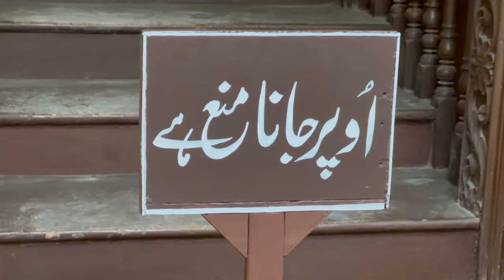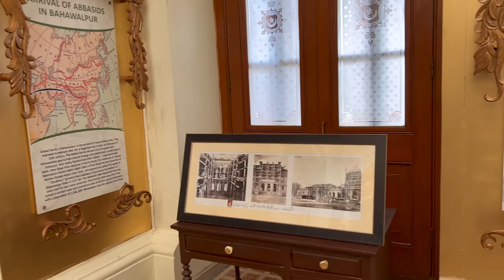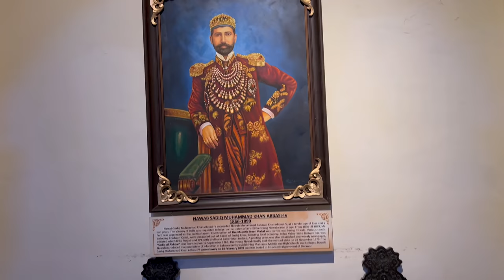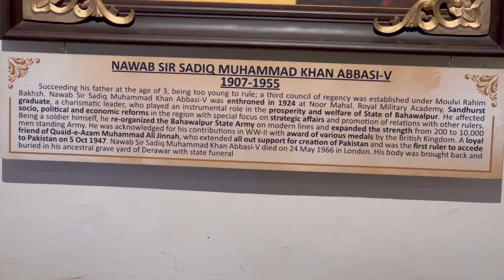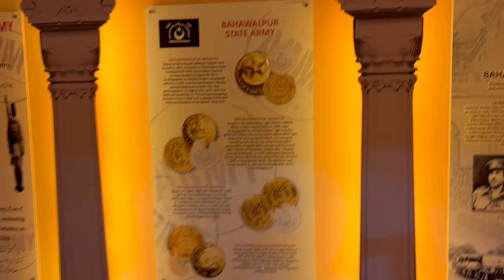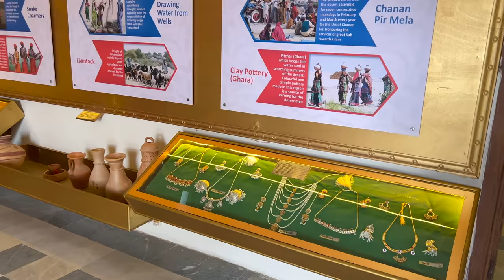Bahawalpur NOOR MAHAL Visit & Nawab Pizza 🥘 🍔 Air Gun & Full Enjoyment 😋 Nawab sir Sadiq Pakistan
Nawab sir Sadiq's NOOR MAHAL visit & FOOD Air Gun & Full Enjoyment Punjab Pakistan
The Noor Mahal (Urdu: نور محل‎) is a Pakistan Army-owned palace in Bahawalpur, Punjab, Pakistan. It was built in 1872 like an Italian chateau on neoclassical lines, at a time when modernism had set in. It belonged to the Nawabs of Bahawalpur princely state, during British Raj.

Credits For Nasheeds I Use in my Vlogs
Most of my Nasheeds Are from these channels 😊 please note the reuse article in there Description.

00:00 Teaser & Intro
00:46 Going to Bahawalpur
02:28 Noor Mahal
14:53 Cafe
16:55 Archery